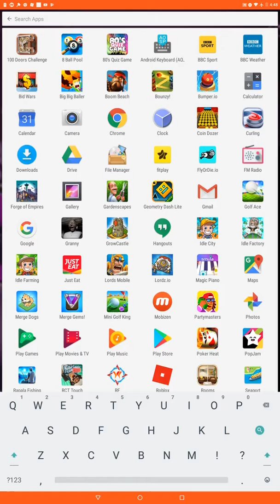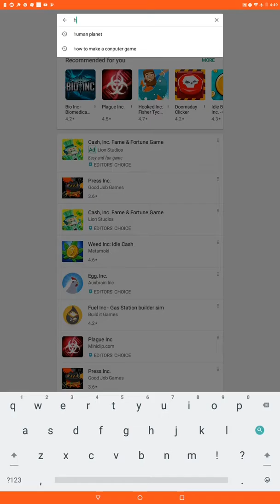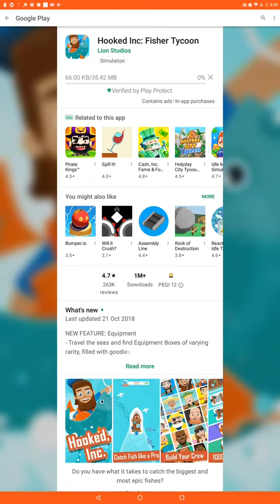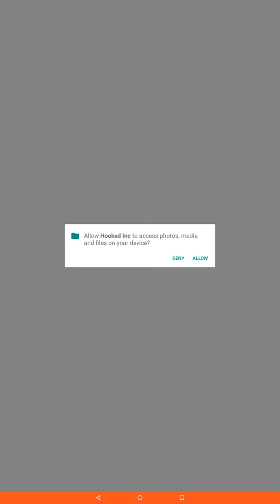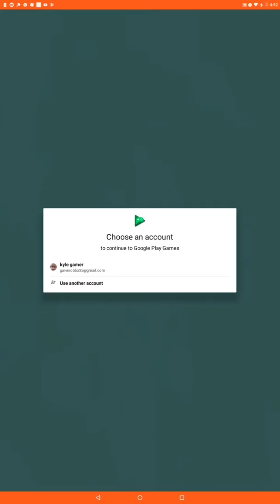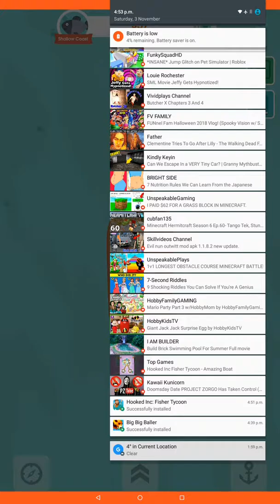Big big baller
You need some milk